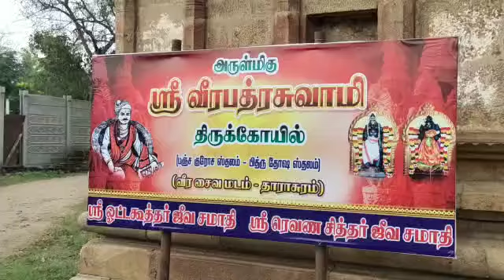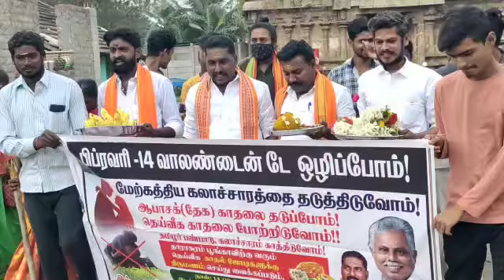Hindu People's Party Hanuman Sena executives arrested for trying to get married to lovers who came t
கும்பகோணம், பிப். 13 -
உலகம் முழுவதும் இன்று காதலர் தினம் கொண்டாடப்பட்டு வருகிறது. இதற்கு எதிர்ப்பு தெரிவிக்கும் வகையில் இந்து மக்கள் கட்சி அனுமன் சேனா காதலர்களுக்கு திருமணம் செய்து வைக்கும் வகையில் நடந்துக் கொண்டதால் அதன் நிர்வாகிகள் காவல்துறையினரால் கைது செய்யப்பட்டனர். இதுகுறித்து இந்து மக்கள் கட்சி அனுமன் சேனாவினர் கூறும்போது காதலர்களுக்கு நாங்கள் எதிரானவர்கள் அல்ல ஆனால், நாங்கள் காதலர் தினத்தை தான் எதிர்க்கிறோம். மேற்கத்திய கலாச்சாரம் கொஞ்சம் கொஞ்சம் ஊடுருவி தமிழகத்தில் பள்ளி கல்லூரி மாணவர்கள் மாணவிகள் கவரப்பட்டு இளம் வயதிலேயே திருமணம் செய்து திருமணங்கள் மன முறிவு ஏற்படுகிறது.
  இது போன்ற பல்வேறு எடுத்துக்காட்டுகள் நம்மால் சொல்லமுடியும்.   தாராசுரம் ஐராவதீஸ்வரர் கோயிலில் தினம் தினம் காதல் ஜோடிகள் இங்கே எல்லை மீறுகிறார்கள். காம களியாட்டத்தில் ஈடுபடுகிறார்கள். இது போன்று ஈடுபடுகிற காதல் ஜோடிகளுக்கு  நாங்கள் திருமணம் செய்து வைக்கும் முயற்சியில்  ஈடுபட்டிருக்கிறோம். அதற்காக மாங்கல்யம் மாலை சீர்வரிசை பொருட்களுடன் இந்து மக்கள் கட்சி அனுமன் சேனா மாநில பொதுச் செயலாளர் பாலா தலைமையில் கோஷமிட்டபடி சீர்வரிசை பொருட்களுடன் கோயிலுக்கு வந்த நிர்வாகிகளை காவல்துறை துணை கண்காணிப்பாளர் அசோகன் ஆய்வாளர் ரமேஷ் குமார் மற்றும் காவல்துறையினர் தடுத்து நிறுத்தி கைது செய்தனர்.
  மாநில பொதுச்செயலாளர் பாலா பேட்டி அளித்த போது  தொடர்ந்து நாங்கள்  வாரம் ஒருமுறை ஞாயிற்றுக் கிழமைகளில் இந்த பூங்காவிற்கு வருகை தந்து காதல் ஜோடிகளுக்கு திருமணம் செய்து வைக்கும் முயற்சியில் ஈடுபடுவோம். காவல்துறைக்கும் தமிழக அரசுக்கு எச்சரிக்கை விடுக்கின்றோம். ஏனோ இன்றைக்கு மட்டும் தான்  காவல்துறை இங்கு வந்து காதல் ஜோடிகளைப் பூங்காவிற்கு செல்ல அனுமதிக்கவில்லை . காவல்துறை அதிகாரிகள் தமிழக அரசும் தகுந்த நடவடிக்கை எடுக்க வேண்டும்.  இங்கு சிறப்பு காவல்படை அமைக்க வேண்டும்.  இதில் மாணவரணி தலைவர் சத்தியமூர்த்தி நகரத் தலைவர் மதன், விக்னேஸ்வரன் இளைஞர் அணி நகர தலைவர் விஜய் பாஜக முன்னாள் தலைவர் ராஜா  மாவட்ட சித்தர் பேரவைத்தலைவர் பாரதிதாசன் சிவசேனா மண்டல பொறுப்பாளர் வேல்முருகன் ஆனந்த், தினேஷ் உள்ளிட்ட 25க்கும் மேற்பட்டோர் கலந்து கொண்டனர். அவர்களை காவல்துறையினர் கைது செய்தனர்.

பேட்டி : கா பாலா மாநில செயலாளர்
ஹிண்டு மக்கள் கட்சி அனுமன் சேனா